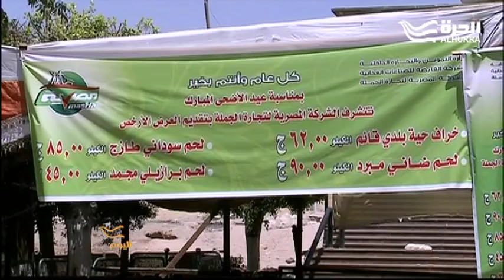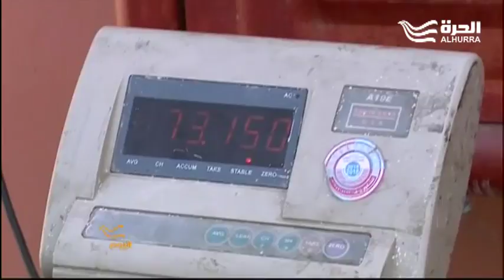مصر.. الغلاء في زمن العيد